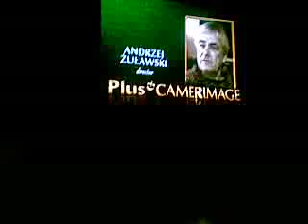Camerimage 2008 6a (Żydowicz o Żuławskim)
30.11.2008, Teatr Wielki w Łodzi.
Marek Żydowicz, dyrektor Plus Camerimage, uzasadnia wręczenie Andrzejowi Żuławskiemu nagrody „za całokształt twórczości dla polskiego reżysera ze szczególną wrażliwością wizualną"